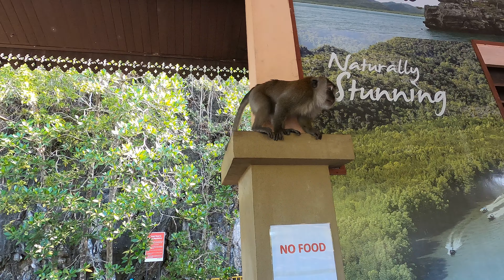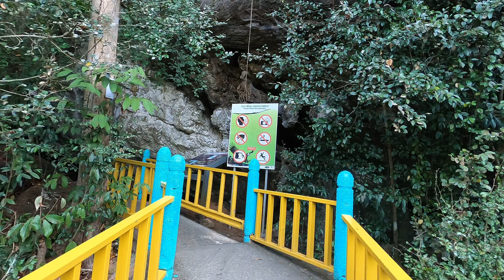Monkeys, Eagles, Bats & More: Our Incredible Mangrove Tour in Langkawi, Malaysia!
Come explore the incredible Mangrove Tour in Langkawi, Malaysia with us! We take a Grab ride to the mangrove jetty in the north of Langkawi and get on a boat with a few other tourists. Then it's a thrilling high speed boat ride to watch the eagles feasting on fish in the river. As we head further into the mangrove forest, we get to see hundreds of monkeys living their life - some looked quite aggressive, others were very cute, and we even saw lots of baby monkeys which were absolutely adorable!

The tour continues as we head through the Crocodile Cave (no crocodiles inside!) and out into another beautiful area of the mangrove forest. Here, we go on another speed boat ride to the Bay Cave, where we see thousands of bats sleeping. Outside the cave, there are lots of cheeky monkeys hanging around, and I even fed one - though I probably shouldn't have!

We then head to a fish farm in Langkawi for lunch and get shown around all the different species of fish. Some looked quite dangerous! Before heading back to our hotel, we make sure to take in the stunning views of the mangrove forest and the incredible wildlife that resides there.

Join us on our incredible MangroveTour in Langkawi, Malaysia! We explore the mangroves, speed boat rides, caves, monkeys, eagles, bats, fish farms, and more! Don't miss out on this amazing adventure to discover the hidden gems of Langkawi!